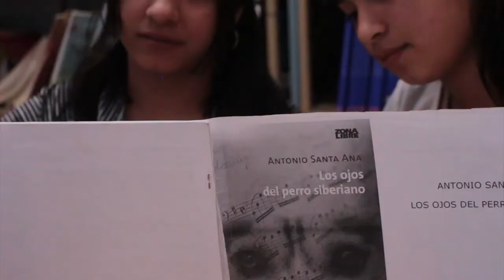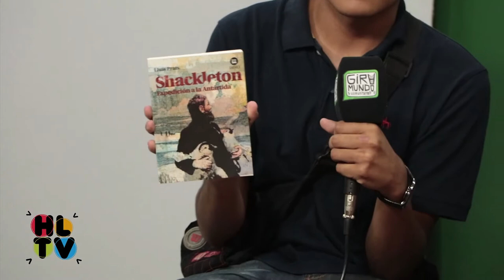HORA LIBRE TV 2018 Mza 4to programa: Escuelas Cacique Gllen y San José Bloque 2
Hora Libre TV es un programa de televisión realizado por chicas, chicos y  jóvenes de escuelas de la provincia de Mendoza, producido por GiraMundo Televisión Comunitaria e impulsado y respaldado por la Defensoría del Público de Servicios de Comunicación Audiovisual.
En este 4to programa chicas y chicos de las escuelas Cacique Guaymallén 4-086 y Técnica San José 4-118 de Guaymallén participaron del cada una de las secciones y debatieron en vivo sobre la ESI, un lugar en su escuela, literatura y cine, y cantaron en vivo un tema inédito que hicieron en la escuela. Nuestro agradecimiento para ellas y ellos y aquellos profes que ayudaron a producir el programa.
El programa se divide en 4 bloques y su objetivo es abrir un espacio televisivo para que chicas, chicos y jóvenes puedan ejercer su derecho a la comunicación en los medios comunitarios.
No se lo pierdan, también por el canal 34 de aire en Guaymallén, Mendoza.